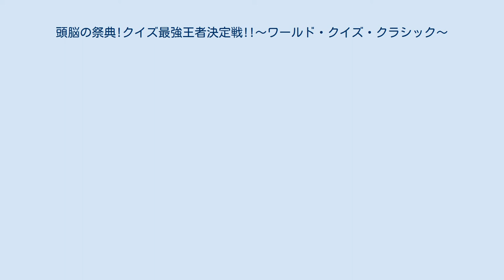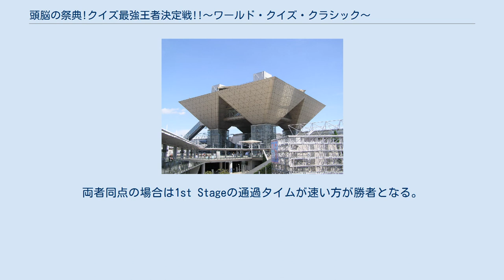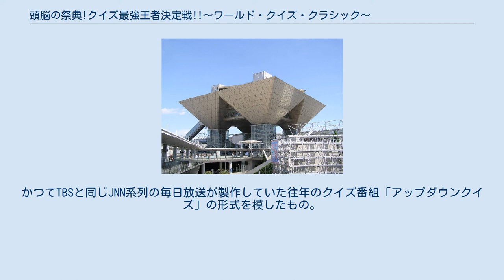頭脳の祭典!クイズ最強王者決定戦!!〜ワールド・クイズ・クラシック〜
『頭脳の祭典!クイズ最強王者決定戦!!〜ワールド・クイズ・クラシック〜』（ずのうのさいてん クイズさいきょうおうじゃけっていせん ワールドクイズクラシック、英称:WORLD QUIZ CLASSIC）は、TBS系列で2011年11月23日の20:00 - 22:58（JST）に放送された、クイズ特別番組である。
略称は「WQC」（ダブリュキューシー）。
題名は「ワールド・ベースボール・クラシック（WBC）」のパロディーである。
 「すべてのクイズ番組は、この大会の序章に過ぎなかったのかもしれない ───史上最大スケールでお届けする “一大クイズ特番” が満を持して登場!」と銘打ち、過去のクイズ番組で活躍した名プレイヤーや予選を勝ち抜いた新鋭たちがクイズ王の座を懸けて争う。
 『SASUKE』、『DOORS』、『スポーツマンNo.1決定戦』のスタッフによる制作。
幅40m、高さ15mの巨大なセットが組まれ、東京ビッグサイトにて2011年11月6日に収録された。
 招待選手と、同年10月10日の予選通過者をあわせた計33名が、本選に出場した。
 出場者は、男性は基本的にスーツ、女性はドレスなど、フォーマルな衣装で臨んだ。
 唐沢、長戸以外は全員TBSアナウンサー。
 MC 進行 問題読み VIPリポーター 挑戦者リポーター 副音声実況 副音声解説 （五十音順） （　）内は、各出場者の最終成績。
太字は準決勝以上の進出者。
※の11名は本放送でカットされた（ただし、村田栄子など事前番組で放送された者もいる）。
 解答者が一人ずつ7問並ぶセットを移動しながら、出題されるクイズをクリアして進む。
3回不正解もしくは制限時間の80秒が時間切れになった時点でリタイア。
問題配列は下表のとおりとなっている。
ただし、第1問目と第2問目は、一定時間経過で次のヒントが出る。
また、第5問目からは、1問に対し規定数の解答が無ければ、クリアとみなされない。
80秒以内に7問すべてをクリアしたら2nd Stage進出。
全出場者33名中10名が通過。
また敗退者の中で11名の挑戦は放送されなかった。
 通過者クリアタイム 筆記形式のクイズ。
各セットごとに1つのテーマに沿った問題が出題され、各解答者は1問不正解でそのテーマ終了（勝ち抜け者決定）まで解答権を失い、最後の1人になるまで正解し続ければ勝ち抜けとなる。
また回答はひらがな混じりでもよい。
1人勝ち抜けたら、残った全員で次のセットを行う。
 10名中8名が通過。
第2テーマから第6テーマの問題はカットされた。
 通過者 準々決勝。
1対1の対決形式で行う筆記形式のクイズ。
巨大LEDに登場する肖像画の人名をタッチパネルに書き、ボタンを押して解答する。
2分30秒の制限時間内で多く正解できた方が勝者となる。
両者同点の場合は1st Stageの通過タイムが速い方が勝者となる。
 各試合の勝者4名が準決勝進出。
第2、第3試合の試合内容はカットされ結果のみ放送された。
 各試合の結果 太字が勝者 準決勝。
4名が早押しクイズで争い、4ポイント先取できた者から勝ち抜けできる。
ただし、3ポイント獲得してリーチがかかった時点で解答席の対面の通過席へ移動し通過席で4ポイント目の正解を得た先着2名が決勝進出。
防御側が先に正解できたら、勝ち抜け阻止に成功。
阻止されたり、通過席で不正解だった場合はリーチは取り消され、ポイントは0にリセットされる。
解答席での不正解は原則として1回休みだが、通過席に解答者がいる場合での不正解は、リーチがかかった者の決着がつくまで解答権が剥奪される。
 ルールとしては「アメリカ横断ウルトラクイズ」の準決勝でよく行われた「通せんぼクイズ」の形式を模したもの。
 決勝進出者 決勝戦。
高さ10mのタワー型セットで行う早押しクイズ。
10問正解で優勝、但し不正解は振り出しに戻る。
かつてTBSと同じJNN系列の毎日放送が製作していた往年のクイズ番組「アップダウンクイズ」の形式を模したもの。
 決勝戦の結果